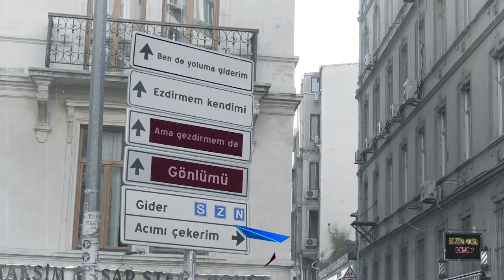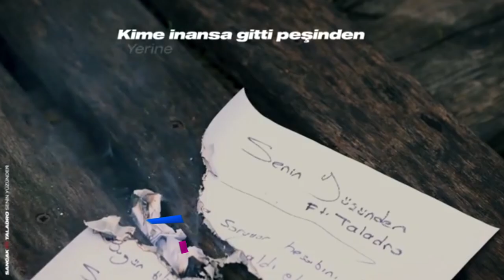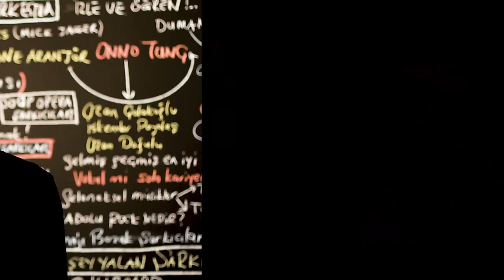En Çok İzlenen Video Klipler (25 - 31 ARALIK 2020) - ŞAFAK KARAMAN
2020 ŞAFAK KARAMAN MÜZİK

YouTube'da  25 - 31 ARALIK 2020 haftası içinde  en çok hangi video klipler görüntülendi? Bu sorunun cevabı için hazırladığımız bu videoyu izlemeniz yeterli. Listede, haftanın en çok izlenen 40 video klibi sıralanıyor. Bu sıralama, resmi görüntüleme sayılarına  ve YouTube tarafından yapılan resmi açıklamaya göre yapıldı. Dolayısı ile yeni şarkı  yada eski şarkı  tüm şarkıların video kliplerinin  haftalık performanslarını bu videoda bulabilirsiniz. Listeye giren video kliplerin geçen hafta kaçıncı sırada olduğu ve 1 hafta içinde kaç görüntüleme aldığı da rakamları ile  ekrana geliyor. Özetle, Türkçe şarkı ya da yabancı şarkıların Türkiye  YouTube'da ki haftalık özeti bu videoda. Liste hakkında düşünce ve yorumlarınızı ve kanalımızda görmek istediğiniz içerikleri yorum sayfasında bizimle paylaşabilirsiniz. İyi seyirler.

1-Bilal Sonses & Yıldız Tilbe - Hasbelkader
2-Mustafa Ceceli & Ekin Uzunlar - Öptüm Nefesinden
3-İkilem - Bir Sebebi Var
4-Şöhret Memmedov - Öpüm Nefesinden
5-Ece Mumay - Galaksi
6-Pinhani - Dünyadan Uzak
7-Tuğçe Kandemir - Ne Güzel Yaratmış Seni Yarada
8-Zehra - Cennetten Çiçek
9-Canbay & Wolker - Yangınlar
10-İbrahim Tatlıses - Nankör Kedi (Y. U. Remix)
11-Didomido & Eglo - G -Nimet
12-Ziynet Sali - Kalbim Tatilde
13-Thebehz &. Merve Yalçın - Uçurum
14-Sura İskenderli - Taştan Yürek
15-İkiye On Kala - Kafamda Kentsel Dönüşümler
16-Seda Tripkolic & Güven Yüreyi - Gözleri Var Ya
17-Mabel Matiz - Toy
18-Irmak Arıcı - Yağmurum Ol
19-Resul Dindar & En Sonum
20-Meg - Yaralarımı Sar
21-Contra - Islak Kum
22-Sancak & Taladro - Senin Yüzünden
23-Madrigal - Seni Dert Etmeler
24-Murda & Ezhel - Bi Sonraki Hayatimda Gel
25-Nigar Muharrem & Çınare Melikzade - Seviyor Sandım
26-Tuğçe Kandemir - Kurban Olduğum
27-Ados - Yıkılır
28-Sibel Can - Bil Diye Söylüyorum
29-Xir - Sallan
30-Ahmet Kaya - Nereden Bileceksiniz
31-Ece Ronay - Şiki Şiki
32-Hadise - Küçük Bir Yol
33-Grup Roj - Duydum ki Bensiz Yaralı Gibisin
34-Zeynep Bastık - Boş Yapma
35-Bilal Sonses & Seda Tripkolic - Sonu Gelmez
36-Emir Taha - Huyu Suyu
37-Mustafa Ceceli - Rüyalara Sor
38-Seren Uzun - Sevda Sözü
39-Sezen Aksu - Ben De Yoluma Giderim
40-Murda & Ezhel - Duman